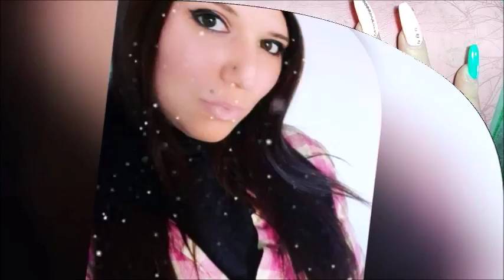REFILL E MANICURE DOPO LA RICOSTRUZIONE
REFILL E MANICURE DOPO LA RICOSTRUZIONE!! Benvenuti sul mio canale!! Se il video vi è piaciuto mettete un pollice in su!!

REFILL AND MANICURE AFTER RECONSTRUCTION !! If the video you liked put a thumb up !!